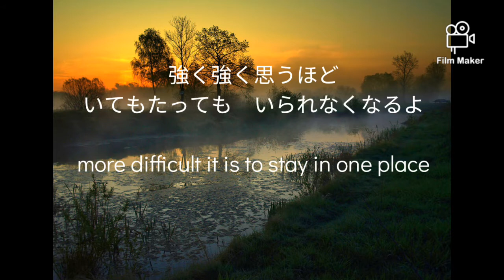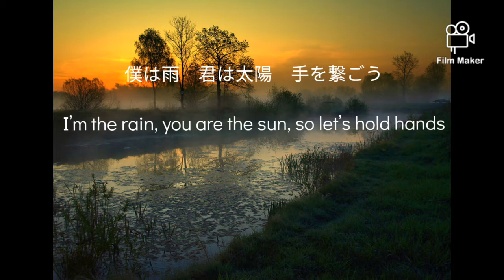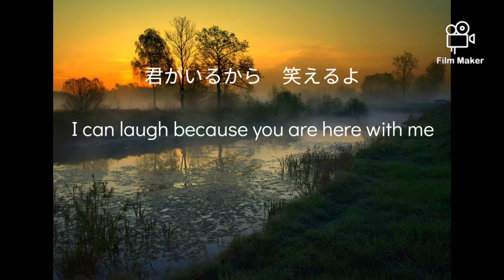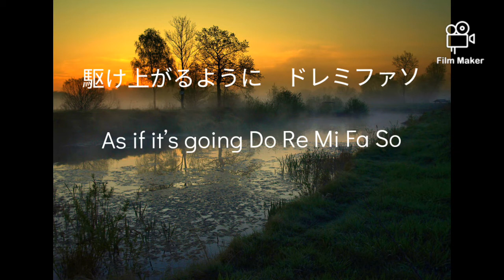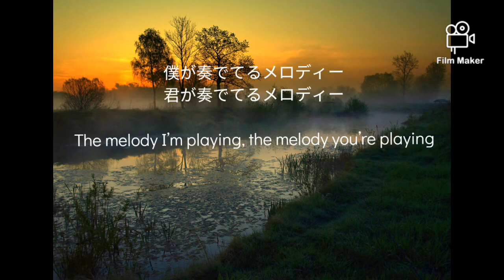Coalamode. - Nanairo Symphony